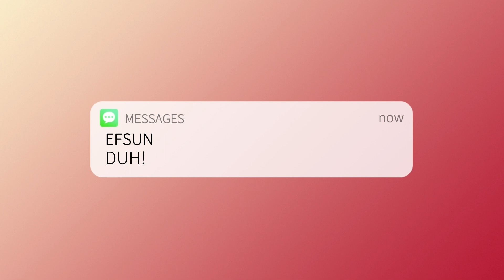Bu Karakteri Kasmak Zorundasın: SUCROSE l Genshin Impact Türkçe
Sello ben EFSUN. Bugün ''Bu Karakteri Kasmak Zorundasın'' serimin 4. karakteri olan sucrose u ele aldım umarım işinize yarar.